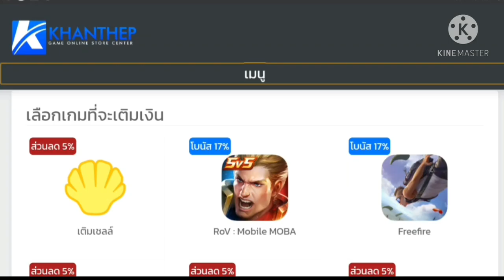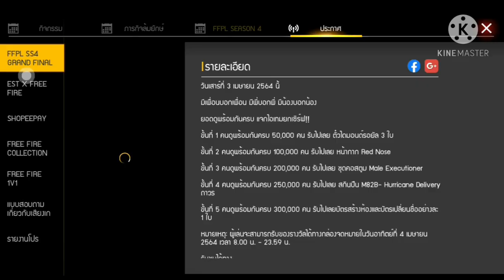[FFCTH] สุ่มกิจกรรมใหม่ "สมบัติลับวันอีสเตอร์" ออกง่ายแค่ 9 เพชร‼🎉🎉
Facebook ส่วนตัว
-Android 9.0
-แรม 4GB
-รอม 64GB